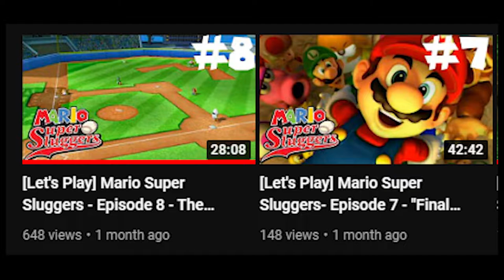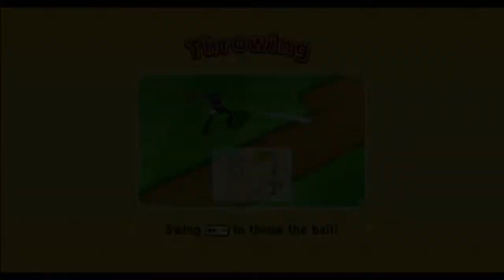[Let's Play] Accidental Beatdown - Episode 9 - Mario Super Sluggers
Sorry for the inconsistent uploads. Work really got in the way.